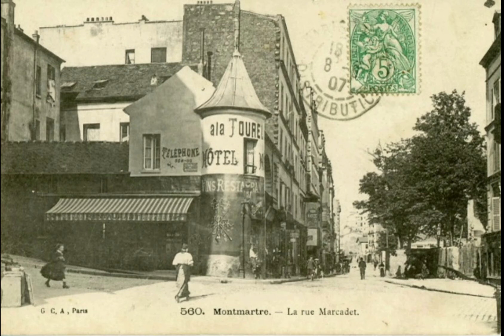La Bohème 라 보엠 (with Lyrics/번역가사) - Charles Aznavour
Je vous parle d'un temps
Que les moins de vingt ans
Ne peuvent pas connaître
Montmartre en ce temps-là
Accrochait ses lilas
Jusque sous nos fenêtres
Et si l'humble garni
Qui nous servait de nid
Ne payait pas de mine

스무살이 되기 전까지는 알 수 없었던
그때의 이야기를 해줄께요
그 시절 몽마르트
창문 아래까지 라일락 꽃이 피어있었고
허름한 가구로 가득찬 셋방이
우리의 볼품없는 보금자리였지

C'est là qu'on s'est connu
Moi qui criait famine
Et toi qui posais nue
La bohème, la bohème
Ça voulait dire
On est heureux

우리는 그곳에서 서로을 알게 되었어
난 굶주림에 부르짖었고
너는 벌거벗은채 모델을 하고 있었지
라 보엠 라 보엠
그건 우리가 행복하단 뜻이야

Nous ne mangions qu'un jour sur deux
Dans les cafés voisins
Nous étions quelques-uns
Qui attendions la gloire
Et bien que miséreux
Avec le ventre creux
Nous ne cessions d'y croire

우리는 하루건너 한끼만 먹을 수 있었어
동네 까페에서
우리는 명성을 꿈꾸던
수많은 사람들 중 하나였어
굶주린 배와 비참하기도 했지만
믿음을 져버리진 않았지

Et quand quelque bistro
Contre un bon repas chaud
Nous prenait une toile
Nous récitions des vers
Groupés autour du poêle
En oubliant l'hiver
Ça voulait dire
Tu es jolie
Et nous avions tous du génie

언젠가 술집에서 따뜻한 음식을 곁에 두고
캔버스를 들고 시를 낭송하며
난로 앞에 둘러 앉아 추운 겨울은 잊어버렸어
라 보엠 바 보엠
그건 당신이 아름답단 뜻이야
라 보엠 라 보엠
우리는 모두 천재였어

Souvent il m'arrivait
Devant mon chevalet
De passer des nuits blanches
Retouchant le dessin
De la ligne d'un sein
du galbe d'une hanche
Et ce n'est qu'au matin
Qu'on s'asseyait enfin
Devant un café-crème
Épuisés mais ravis
Fallait-il que l'on s'aime
Et qu'on aime la vie
Ça voulait dire
On a vingt ans
Et nous vivions de l'air du temps

종종 내 캠퍼스 앞에서
뜬 눈으로 밤을 지세웠어
당신의 아름다운 가슴과 허리의 곡선을
지우고 또 다시 그리면서
마침내 아침이 되어서야
크림커피 앞에 앉을 수 있었지
몹시 지쳤지만 황홀했어
라 보엠 라 보엠
스무살의 이야기야
라 모엠 라 보엠
우리는 흘러가는대로 살았지

Quand au hasard des jours
Je m'en vais faire un tour
À mon ancienne adresse
Je ne reconnais plus
Ni les murs, ni les rues
Qui ont vu ma jeunesse
En haut d'un escalier
Je cherche l'atelier
Dont plus rien ne subsiste
Dans son nouveau décor
Montmartre semble triste
Et les lilas sont morts
On était jeunes
On était fous
Ça ne veut plus rien dire du tout

언젠가 우연히
나의 옛 주소지를 찾았을 때
나의 젊은 날이 깃든 거리들과 벽돌을
더 이상 알아볼 수 없었어
높은 계단위의 아뜰리에를 찾았지만
이제 더 이상 존재하지 않아
새로운 모습의 몽마르트는 슬퍼보여
라 보엠 라 보엠
우리는 젊었고
우리는 미쳤었지
라 보엠 라 보엠
이제 더 이상 아무 의미가 없네